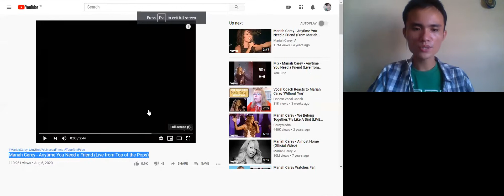Mariah Carey Anytime You Need A Friend Top of the Pops-Life is a Music Reacts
This is my reaction to Mariah Carey's Anytime You Need A Friend Top of the Pops.

This is the continuation of her 30th anniversary that I started last month.